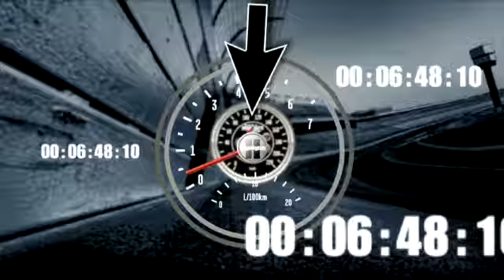2012 Pennsylvania 400 - Jeff Gordon Wins